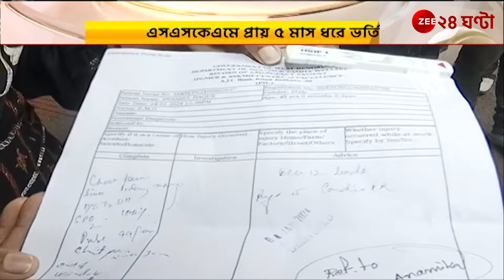Sujay Krishna Bhadra: ৫ মাস ধরে হাসপাতালে কাকু, SSKM এর কাছে হলফনামা চাইল হাইকোর্ট | Zee 24 Ghanta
Sujay Krishna Bhadra: প্রায় ৫ মাস ধরে হাসপাতালে সুজয়কৃষ্ণ, SSKM এর কাছে হলফনামা চাইল হাইকোর্ট | Zee 24 Ghanta